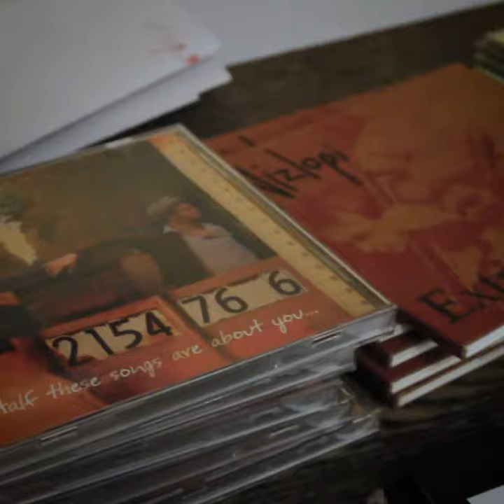Nizlopi Song Writing Retreat Trailer One Short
Nizlopi songwriting retreat July 19th-21st 2019 Video shot by the uber talented Malaurie Vellay